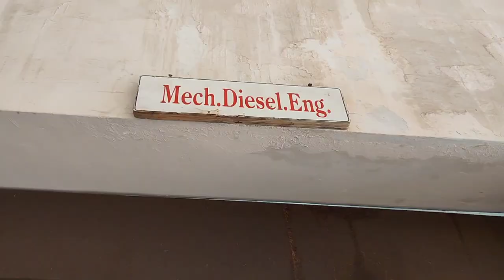my new vlog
my WhatsApp group link :- WhatsApp પર Bapodara Manav Vlog ચેનલને ફોલો કરો

vlogar
shary vlog-r
vlogar boy
desi vlogar
ns dip vlogar
vloger
lanka vlogar shoting ka baad
shary vlog-r horror
shary vlog-r casa bantuita
vlog
vlogs
blogs
vlogger
rapidtags.io
shary vlog-r horror
vlog shary vlog-r casa bantuita
blogs
vlogs
vlogger
new vlog
desi vlog
food vlog
blogging
vlog video dehari
first vlog
vlog video
fast vlogs
gta 5 vlogs
daily vlog
tamil vlog
indian vlog parody
aditya vlog
rk bkt vloge
funny vlogs
tamil vlogs

sourav joshi vlogs food